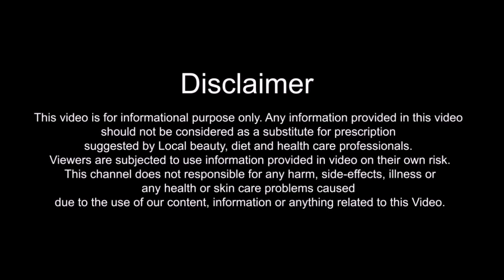Belly Fat पोटाची चरबी कमी करा फक्त 3 स्टेप्स च्या मदतीने | 3 Steps to Reduce Belly Fat easily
पोटाची चरबी कमी करा फक्त 3 स्टेप्स च्या मदतीने | 3 Steps to Reduce Belly Fat easily -
In this Video, I will tell you 3 simple Steps to Reduce Belly Fat. Wajan Kmi Karnyache Steps Janun Ghenyasathi Ha Video Paha. Video Marathi Madhe Aahe

स्टेप 1 - जास्तीत जास्त चाला आणि सकाळी लिंबू पाणी प्या
स्टेप 2 - प्रोटीन युक्त जेवण करा
स्टेप 3 - चांगली झोप घ्या

Step 1 - Try to Walk More & Drink Lemon Water in Morning
Step 2 - Eat protein-rich food
Step 3 - Take good sleep

Ajun Upay Janun Ghenyasathi Ha Video Paha.